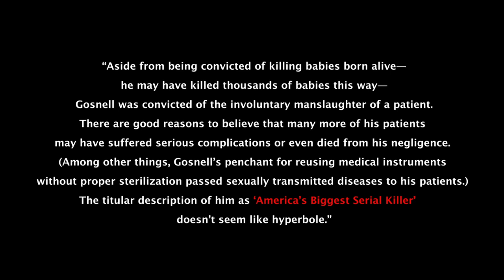"Gosnell" Movie Does Well at Box Office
The "Gosnell" movie has done well at the box office despite being ignored by most media and film critics.